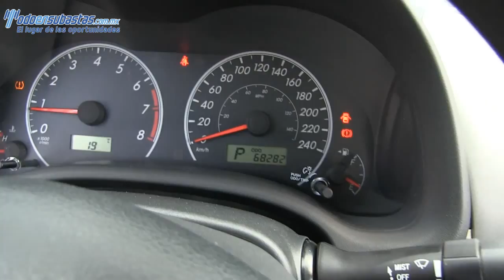Toyota / Corolla / 2013